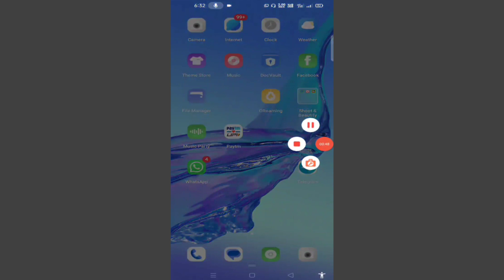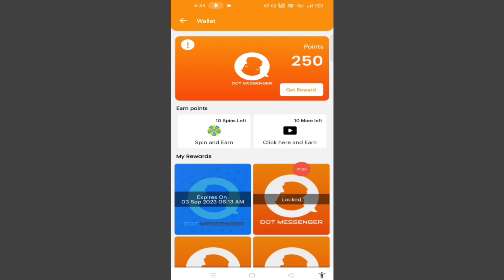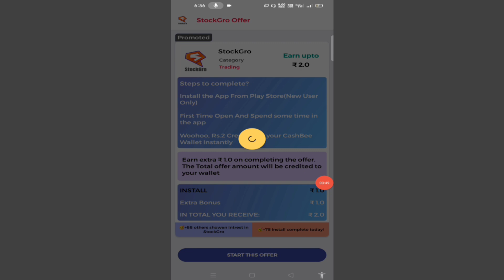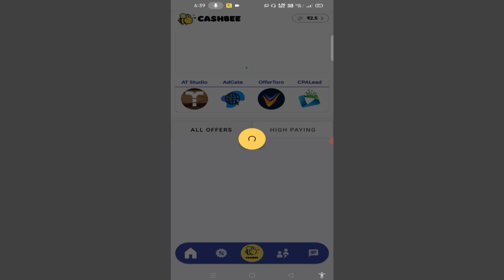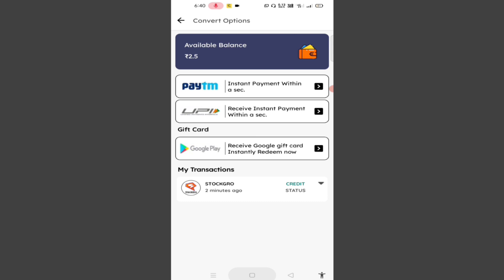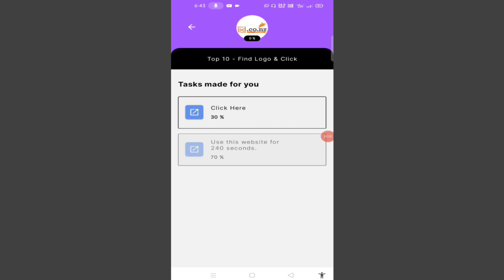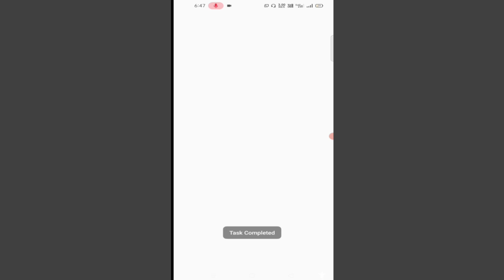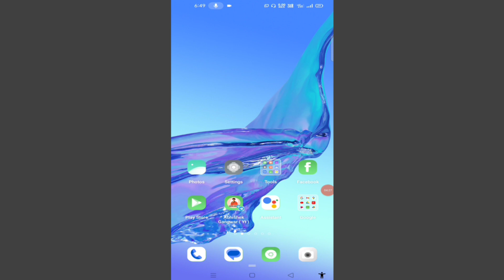New Earning App Today | Earn Daily ₹94 Free Paytm Cash Without Investment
Refer Code. 7pr6t5

Daily New Earning App Ke Liye Teligram Channel Jarur Join Kar Le

doston aaj ki is video mai maine aap Sabhi logo ke liye 3 new earning app ke bare mein bataya hai to ummid karunga aapko yah video Jarur Pasand aaega thanks for watching 👍

Your Queries ____

earn daily ₹94 free paytm cash without investment
earning app
Free mai paise kaise kamaye
best earning 2023
Paisa kaise kamaye free mai